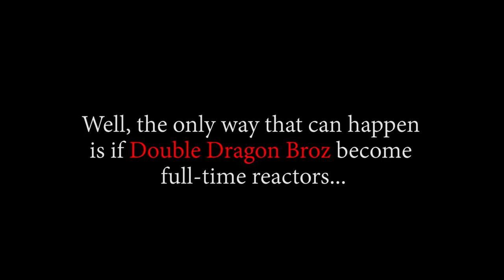BIG MOM IS HERE?! THIS IS TOO MUCH RIGHT NOW!! OP - Episode 661, 662 | Reaction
Title: BIG MOM IS HERE?! THIS IS TOO MUCH RIGHT NOW!! OP - Episode 661, 662 | Reaction